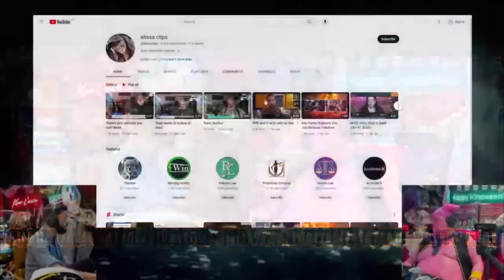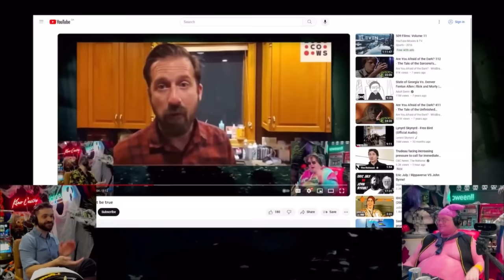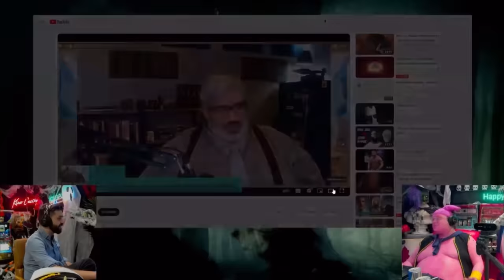Kino Casino: The Rekieta Segment (Oct 20, 2023)